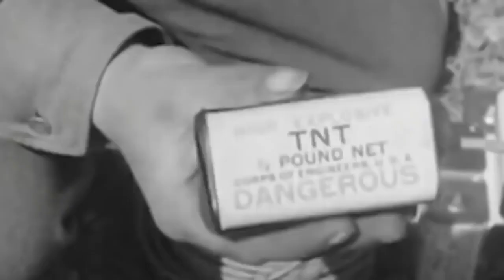10 NAJDZIWNIEJSZYCH BRONI W HISTORII